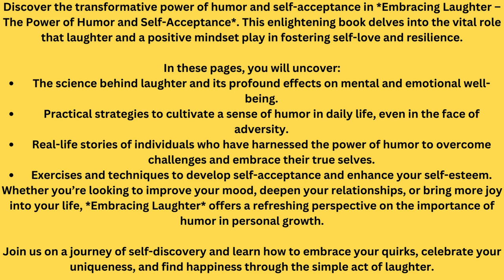Laughter is the BEST Medicine for Self-Acceptance!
Discover the transformative power of humor and self-acceptance in *Embracing Laughter – The Power of Humor and Self-Acceptance*. This enlightening book delves into the vital role that laughter and a positive mindset play in fostering self-love and resilience.

In this book, we explore the power of humor and self-acceptance in personal growth. Learn how embracing laughter can lead to self-improvement and discover the best self-help books to guide you on your journey.

In these pages, you will uncover:
The science behind laughter and its profound effects on mental and emotional well-being.
Practical strategies to cultivate a sense of humor in daily life, even in the face of adversity.
Real-life stories of individuals who have harnessed the power of humor to overcome challenges and embrace their true selves.
Exercises and techniques to develop self-acceptance and enhance your self-esteem.
Whether you’re looking to improve your mood, deepen your relationships, or bring more joy into your life, *Embracing Laughter* offers a refreshing perspective on the importance of humor in personal growth.

Join us on a journey of self-discovery and learn how to embrace your quirks, celebrate your uniqueness, and find happiness through the simple act of laughter.